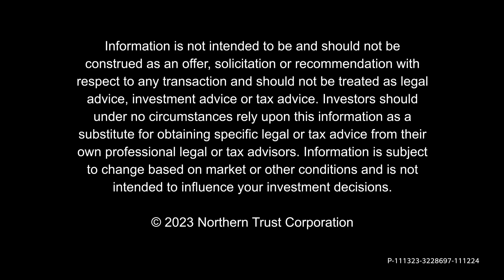How an Economic Slowdown Could Surprise the Market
For a while, we think investors have viewed bad news for the U.S. economy as potentially good news for the prospects of the Federal Reserve slowing down its rate hike campaign. Chief Investment Strategist for North America Chris Shipley outlines why